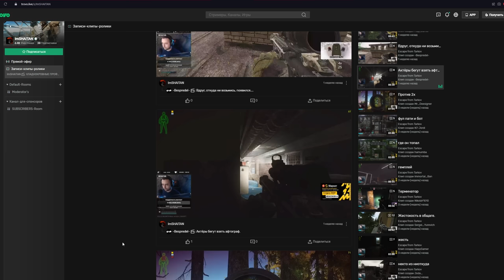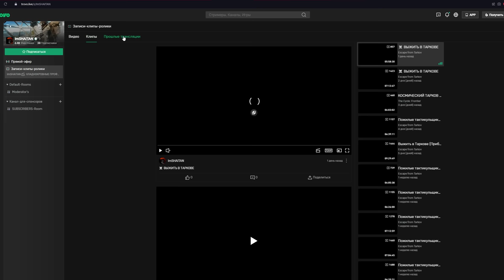ЛАБА ЖИВА? • Escape from Tarkov №214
С дебетовой картой “Прибыль” от банка Уралсиб вы сможете получить двойную выгоду:
Экономить деньги и получать 9,5% годовых на остаток
Тратить средства и копить до 3% кешбэка